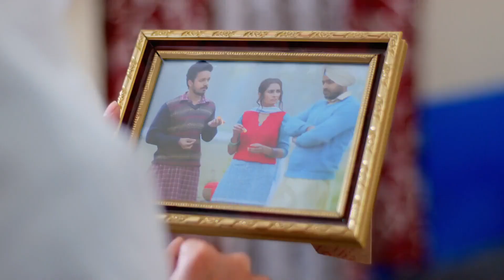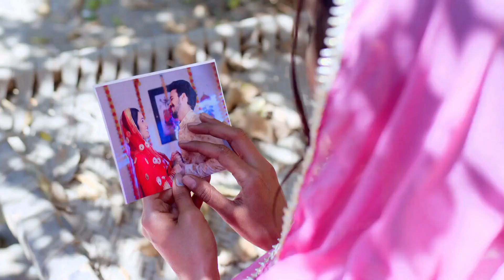Tu Patang Main Dor - Quick recap - Zarina, Kirpal Singh, Jamila - Zee Punjabi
Set amidst the Partition of India, the series revolves around the cross-border love story of a couple named Aman and Zarina.